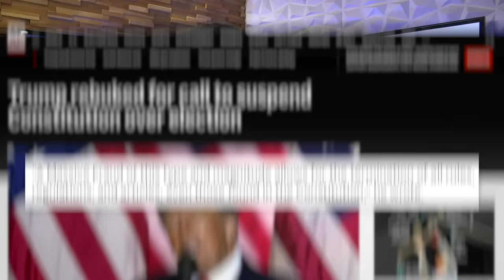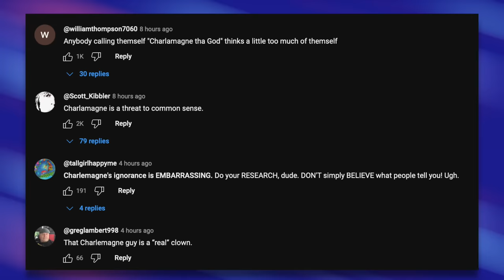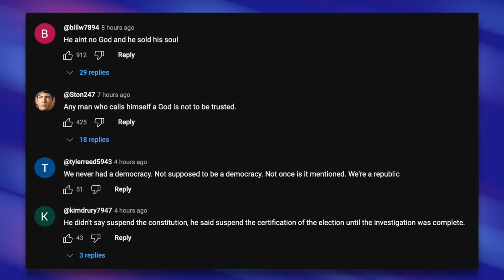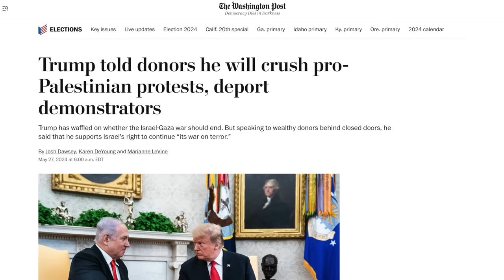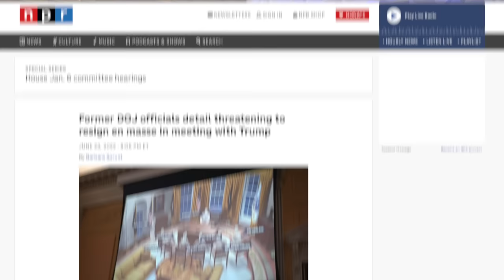Charlamagne Tha God Enrages Fox News’ Audience by Calling Trump a “Threat to Democracy”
Charlamagne Tha God was on Greg Gutfeld’s Fox News panel to react to comments Robert De Niro made about the threat Trump poses to democracy. While the rest of the panel downplayed Trump’s threat, Charlamagne did not—which angered Fox News’ audience. We discuss his comments in this video.

Additional Sources:
Trump Called for “Termination” of U.S. Constitution (Associated Press, Dec. 4, 2022)
Trump’s Threat to the 1st Amendment (The Washington Post, May 27, 2024)
Steven Bannon Confirms Project 2025 Plan (Real America’s Voice, May 29, 2024)